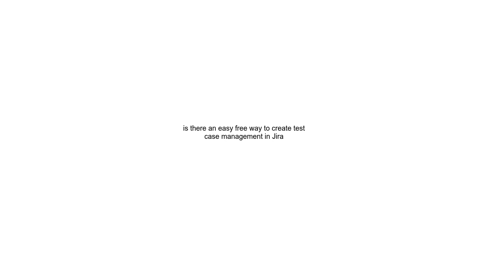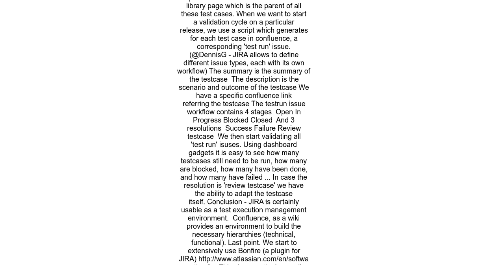is there an easy free way to create test case management in Jira